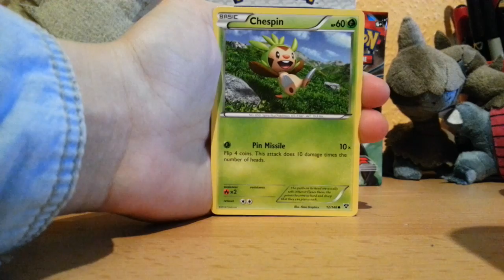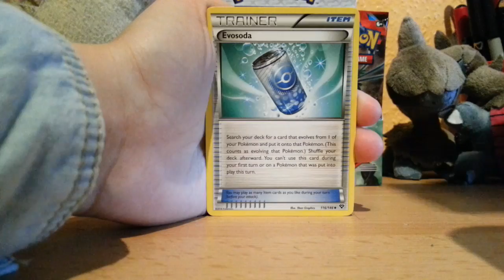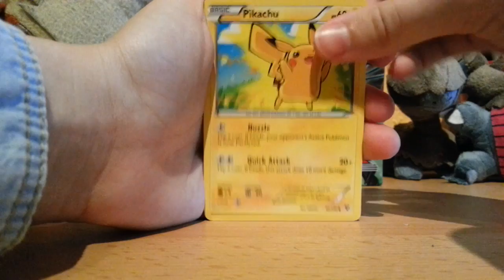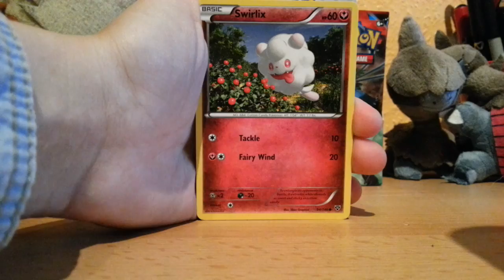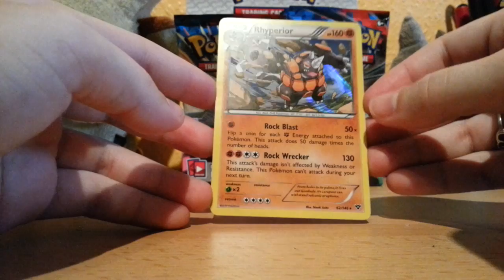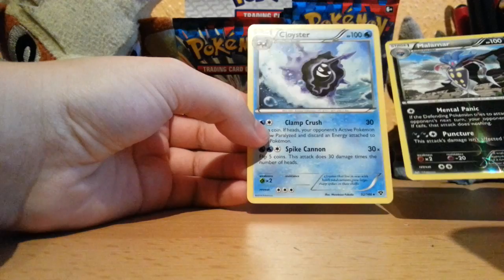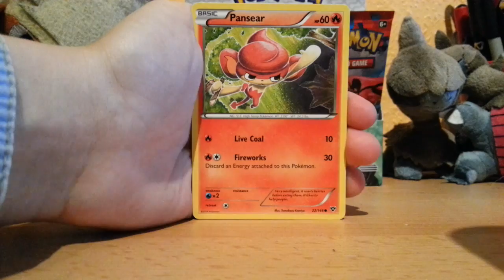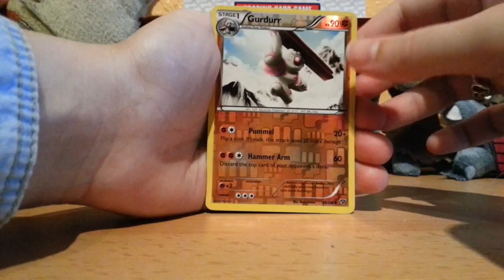Let's Open [#17] - Pokémon XY Booster Box (1/2)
Heute öffnen wir eine Box des neuesten Sets: Pokémon XY

Viel Spaß ! :)